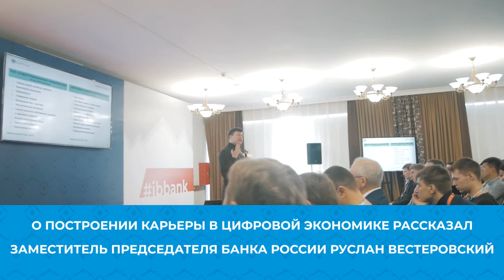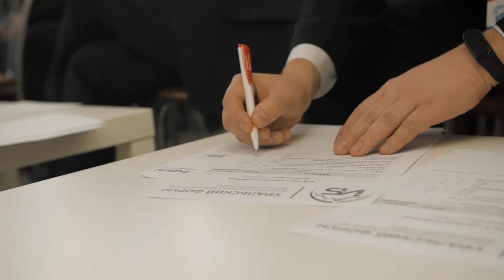Уральский форум — Молодёжный день | BIS TV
Какую программу для молодых специалистов Уральский форум подготовил в этом году — смотрите в новом ролике на нашем канале.

В заключительный день XII Уральского форума, 21 февраля 2020 года, был впервые проведён Молодежный день — специальные мероприятия была организованы для будущих специалистов отрасли. Студенты из 10 вузов со всей страны получили возможность прослушать лекции от профессионалов информационной безопасности, поучаствовать в мастер-классах и показать свои способности на киберполигоне AMPIRE.

Все видео XII Уральского форума публикуются на канале BIS TV Подробная информация и материалы доступны на официальном сайте

УральскийФорум ИнформационнаяБезопасность ibbank Банки Информация предназначена для зрителей старше 16 лет.